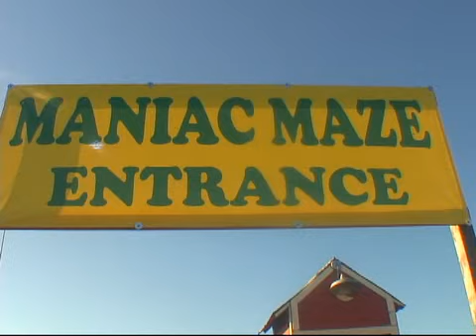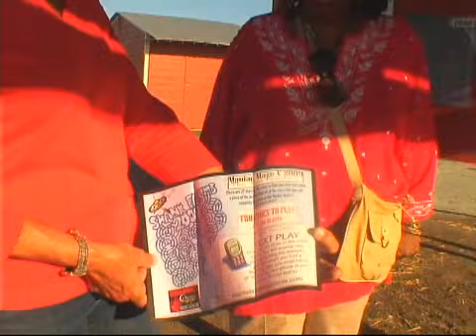Swank Farm interview sneak peek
A sneak peek of our visit to Swank Farms